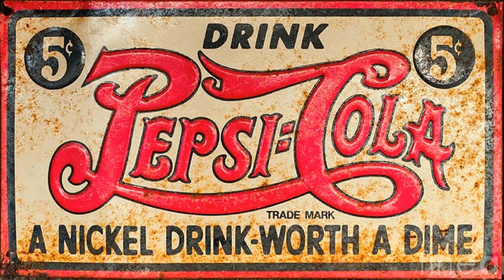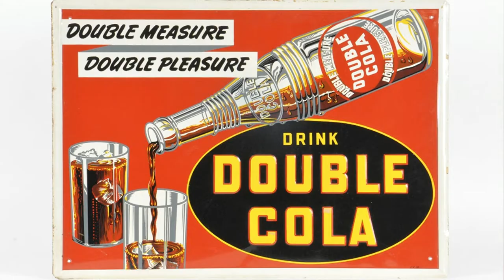Soda Pop Culture - Double Cola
Do you remember Double Cola?  History, taste test and review!